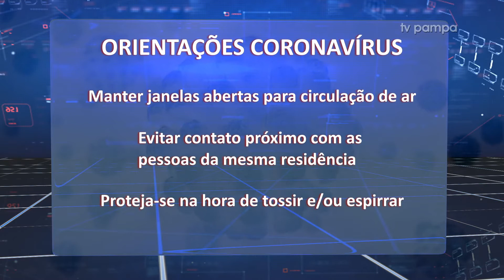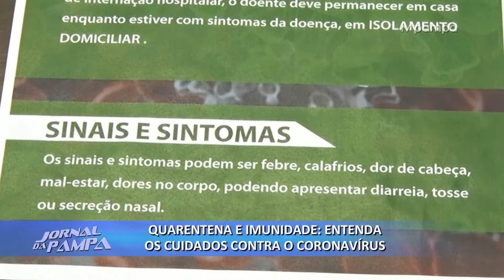Entenda os cuidados com o coronavírus | Jornal da Pampa | 16/03/2020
Até o momento são 11 os casos confirmados de Covid-19 no Rio Grande do Sul.